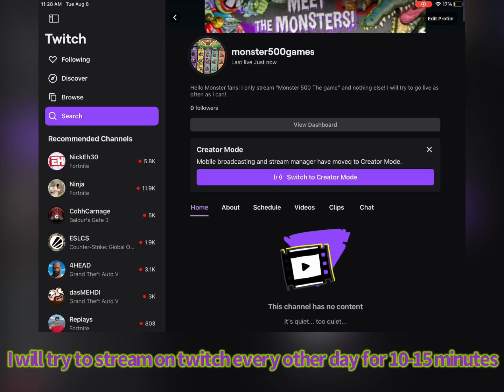MONSTER 500 Twitch TV!